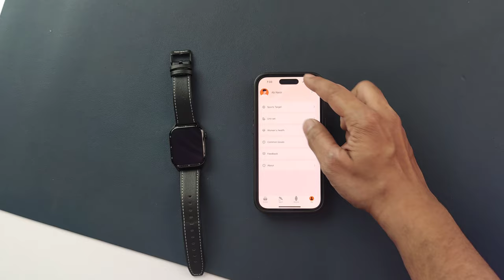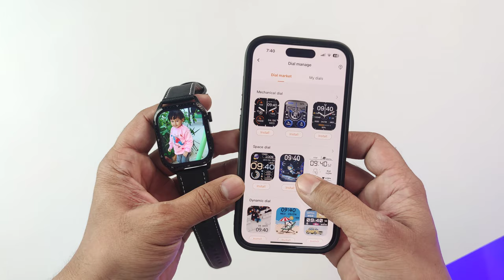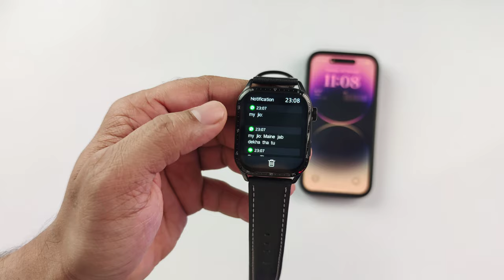Fireboltt Atlas Smartwatch Unboxing and Review | Feature loaded watch⚡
Hello doston aaj is video me main Fireboltt Atlas ki Unboxing and Review krne wala hu.

01- Samsung Galaxy watch 4

02- Apple watch Se(2nd Gen)

03- Amazfit GTR 4

01- Noise Pro 4 Alfa

02-Amazfit Gts 2 mini New

03- Realme watch 3 Pro

01- Boat Xtend pro

02- Noise Ultra 2 Buzz

03- Fitshot Crystal

01- Noise pulse Go buzz

02- Fireboltt Ninja Calling

03- Fireboltt Phoenix ( Round Dial )